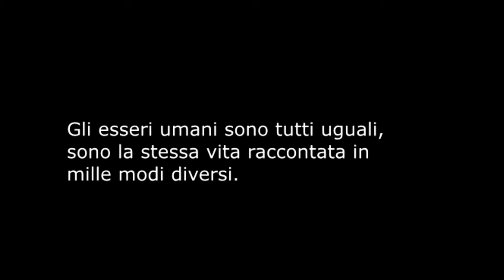Intercultura Oristano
19 ragazzi in questo momento all'estero: "Esperienza unica". Il Presidente, Casello Putzu, presenta l'open day del 31 Ottobre al De Castro